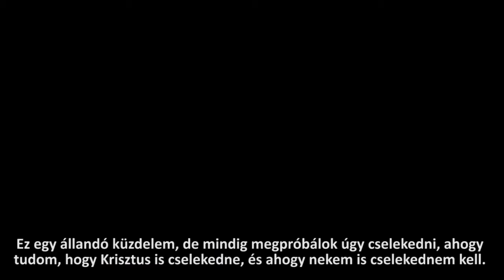ZSIDÓ VAGYOK ÉS TALÁLKOZTAM A MESSIÁSSAL!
Jeff egy bronxi zsidó fickó aki sokáig azt gondolta, hogy a keresztények Újszövetsége egy antiszemita könyv…NÉZD! LIKE!! OSZD MEG!!!

By: ONE FOR ISRAEL Ministry
Magyar változat: Szeresd Izraelt